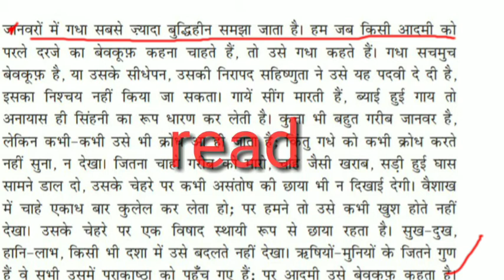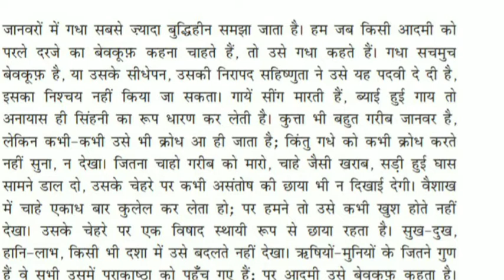CLASS 9 DO BAILON KI KATHA WITH IMP. QUESTION || PREACHAND KI KAHANI, CLASS 9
Hii

hello bachho in this video

 CLASS 9 DO BAILON KI KATHA WITH IMP. QUESTION ||

 PREACHAND KI KAHANI,

CLASS 9

So like